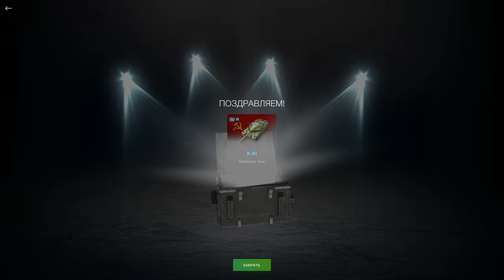💥БЕСПОНТОВАЯ РУЛЕТКА!💥КРУЧУ Солидный розыгрыш в WoT Blitz 2024 | WOT-GSN